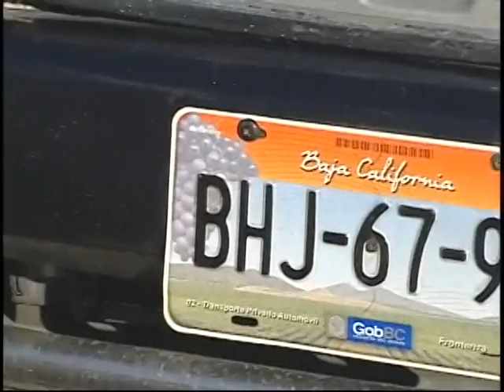Bus crash 12pm BA